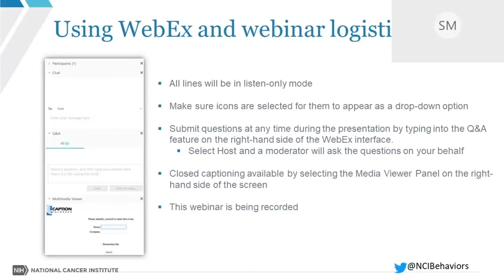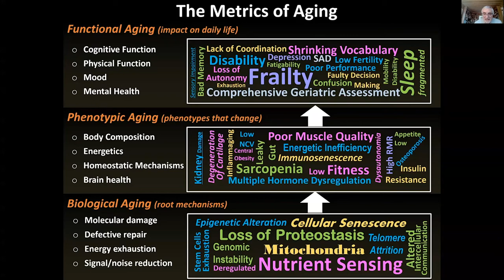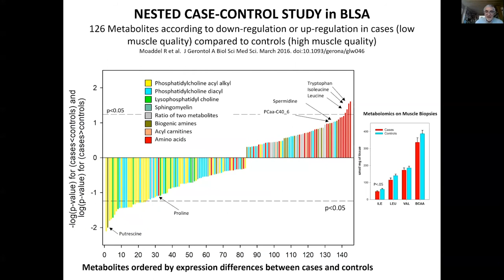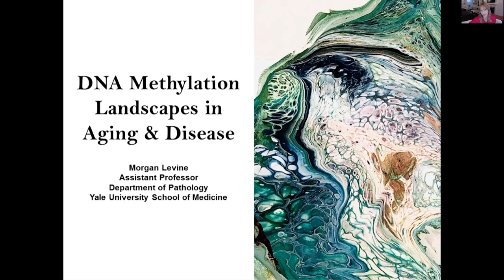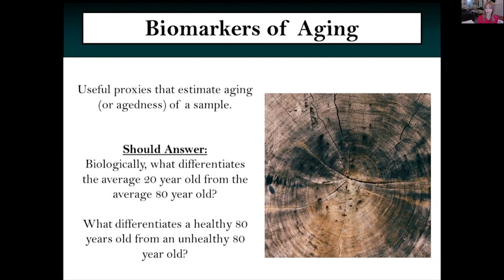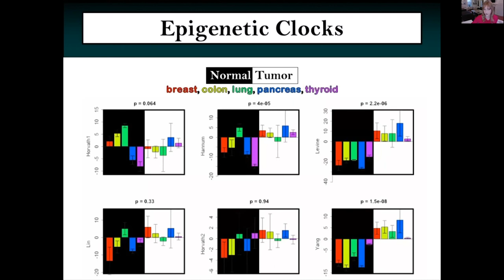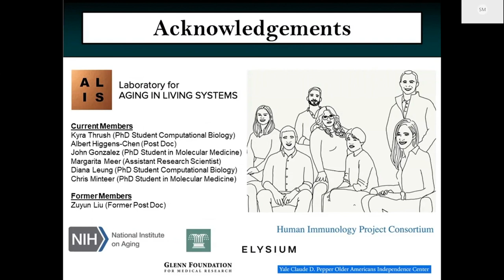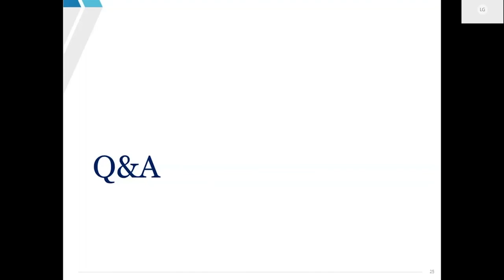Cancer & Aging: Biological and Phenotypic Measures of Aging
In this third installment of the Perspectives on Cancer and Aging: Arti Hurria Memorial Webinar Series, Dr. Luigi Ferrucci of the National Institute on Aging will discuss the connection between the biological and phenotypic markers of aging, and Dr. Morgan Levine of the Yale School of Medicine will discuss findings related to DNA methylation profiles in aging and disease.